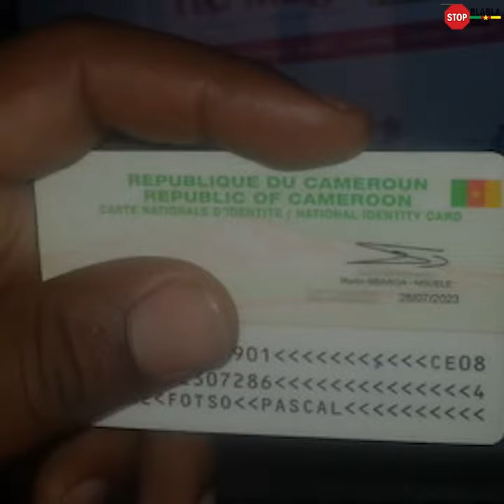Stopblablacam 📺 | Le 8758 permet-il de retrouver le propriétaire d’une carte d’identité perdue?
La réponse en image [▶️👆]
Retrouvez-nous sur Facebook et Twitter: @StopBlaBlaCam